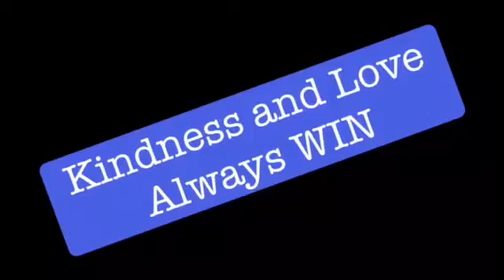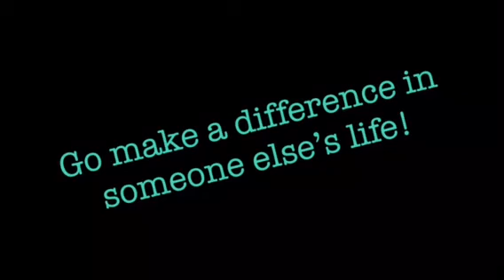Kindness and Love ALWAYS WIN!!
How are you doing your part in helping, not only yourself, but others around you be happy?  Do you build others up with your kind words?  Let us know how you made a difference in someone's life!